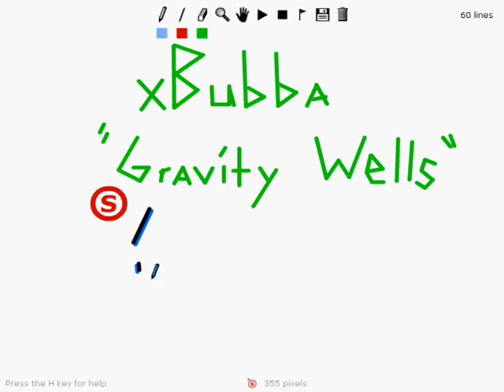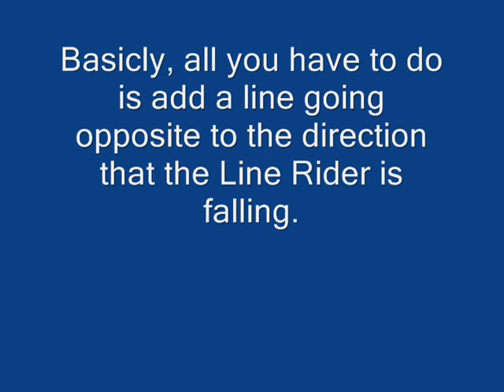Gravity Well Tutorial - LineRider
A lot of people hav asked how to make gravity wells so i made a short vid semi-explaining how to do it.